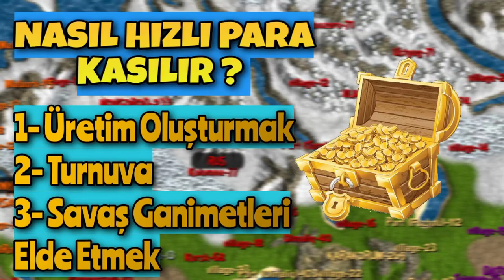Steel and Flesh 2 • Nasıl Hızlı Para Kasılır ? - Öğretici Video 1.4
Herkese selamlar :)
Bugün Steel and Flesh 2'de "Nasıl Hızlı Para Kasılır ?"
sizleri bu konu hakkında bilgilendirmeye çalıştım. Umarım sizler için faydalı bir video çıkarabilmişizdir. İyi seyirler :)